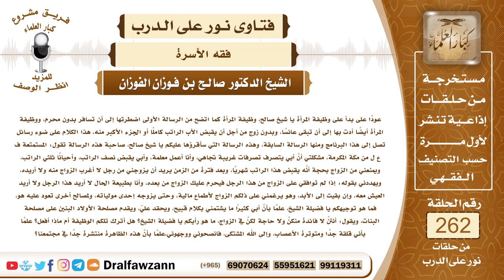4447- يمنع ابنته من الزواج طمعاً في راتبها والآثار المترتبة على ذلك الحرمان - الشيخ صالح الفوزان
السؤال: جزاكم الله خيراً وأحسن الله إليكم، عوداً على بدأ على وظيفة المرأة يا شيخ صالح، وظيفة المرأة كما اتضح من الرسالة الأولى اضطرتها إلى أن تسافر بدون محرم، ووظيفة المرأة أيضاً أدت بها إلى أن تبقى عانساً، وبدون زوج من أجل أن يقبض الأب الراتب كاملاً أو الجزء الأكبر منه، هذا الكلام على ضوء رسائل تصل إلى هذا البرنامج ومنها الرسالة السابقة، وهذه الرسالة التي سأقرؤها عليكم يا شيخ صالح، صاحبة هذه الرسالة تقول: المستمتعة ف ع ل من مكة المكرمة، مشكلتي أنَّ أبي يتصرف تصرفات غريبة تجاهي، وأنا أعمل معلمة، وأبي يقبض نصف الراتب، وأحياناً ثلثي الراتب، ويمنعني من الزواج بحجة أنَّه يقبض هذا الراتب شهرياً، وبعد فترة من الزمن يريد أن يزوجني من رجل لا أغرب الزواج منه ولا أريده، ويهددني بقوله: إذا لم توافقي على الزواج من هذا الرجل فيحرم عليك الزواج من بعده، وأنا بطبيعة الحال لا أريد هذا الرجل ولا أريد العيش معه، وإن بقيت إلى الأبد، وهو يرغمني على ذلكم الزواج لأطماع مالية، وحتى يزوجه إحدى مولياته، ولمصالح أخرى تعود عليه هو، فما هو توجيهكم يا فضيلة الشيخ، علماً بأنَّ أبي كثيراً ما يشتمني بكلام قبيح، ويحقد عليّ، ويقدم مصلحة الأولاد البنين على مصلحة البنات، ويقول: أنتنَّ لا فائدة منكنَّ ولا حاجة لكنَّ في الزواج، ما هو رأيكم يا فضيلة الشيخ؟ هل أترك تلكم الوظيفة أم ماذا أفعل؟ علماً بأني قلقة جداً ومتوترة الأعصاب، وإلى الله المشتكى، فانصحوني ووجهوني، جزاكم الله خيراً، علماً بأنَّ هذه الظاهرة منتشرة جداً في مجتمعنا؟
الجواب: هذا الوالد وغيره ممن يعمل عمله مخطئون وتصرفهم هذا تصرف باطل وظلم وجور في حق هؤلاء البنات، والواجب عليهم بموجب رعايتهم وقوامتهم على النساء أنهم إذا جاءهم خاطب يرضون دينه وأمانته ورضيت به المرأة أن يبادروا بالتزويج لأنها فرصة تفوت والمرأة وظيفتها الحقيقية ومنفعتها الحقيقية في الحياة هي الحصول على زوج صالح وعلى ذرية طيبة وظيفتها الحقيقية النافعة هي قيامها بأعمال البيت وبتربية الأولاد، وكفى بذلك وظيفة شريفة طيبة للمجتمع، لها أولا وللمجتمع ثانيا، فالواجب على هؤلاء الآباء أن يتقوا الله، ولا يظلموا بناتهم ويفوتوا عليهن فرصة الزواج بالأكفياء والصالحين من أجل الطمع في رواتبهن، فإن هذا يترتب عليه مضار لهؤلاء الفتيات وضياع لأعمارهن، وتفويت لفرصة الزواج، وقد يسبب هذا تعطلها عن الزواج إلى الأبد، فيكون الأب ظالما جائرا، خائناً لأمانته التي حمله الله إياها ولربما يتسبب هذا فيما لا تحمد عقباه من الوقوع في الفاحشة وضياع الأخلاق كما هو الحاصل في كثير من البلاد التي لا تهتم بتزويج النساء، فالحاصل أن على الآباء أن يتقوا الله وعلى أولياء النساء سواء كانوا الآباء أو غيرهم أن يتقوا الله، سواء كانوا الآباء أو غيرهم أن يتقوا الله في مولياتهم وأن يزوجوهن متى ما جاءت المناسبة الطيبة في ذلك وهذا خير لهن من الوظائف مهما بلغت الوظائف، فإن وظيفة المرأة الحقيقية هي الحصول على زوج صالح كفء والحصول على ذرية طيبة وصيانتها في بيتها والمحافظة على كرامتها.
 السائل: جزاكم الله خيراً وأحسن الله إليكم، إذا أدت الوظيفة يا شيخ صالح وبأي أسلوب من الأساليب إلى حرمان المرأة من حياتها الفطرية فما حكم هذه الوظيفة؟
 الشيخ: حكمها أنها حرام، الوظيفة التي تحول بين المرأة وبين الزواج وتفوت عليها الفرصة وتبقيها عانسا وتعرضها للفتنة وتسبب ضياع شبابها ونفور الخاطبين عنها، هذه الوظيفة تكون حراما لأنها يترتب عليها مضار فادحة في حقها.
 السائل:  جزاكم الله خيراً، الأموال التي يحصل عليها أولياء أمور النساء، سواء كانوا آباء أو إخوة أو غيرهم وهم يعضلون المرأة عن الزواج، ما حكم تلك الأموال التي يأكلونها من وراء ذلكم العمل؟
 الشيخ: الأموال التي يحصلون عليها عن طريق ظلم النساء والجور في حقهن ومنعهن من التزوج أموال محرمة لأنها ناتجة عن ظلم وعن جور في حق هؤلاء النساء فهذه الأموال تكون حراما عليهم.
 السائل:  جزاكم الله خيراً، تفضلتم شيخ صالح وبينتم الأحكام الشرعية المتعلقة بهذا الأمر، لكن هل تقترحون عملاً آخر عند الوظيفة يقال أو يشترط على الزوجة حتى لا تكون عرضة لظلم أولياء الأمور؟
 الشيخ: وظيفة المرأة إذا لم تتعارض مع مصلحتها ولم تتعارض مع عفتها وكرامتها إذا تيسرت لها وظيفة لا تتعارض مع ما هي مهيأة له من الزواج ومن تربية الأولاد فلا بأس بها وكذلك لا يترتب عليها شيء من ضياع عفتها أو كرامتها أو تعرضها للفتنة أو الاختلاط بالرجال فإذا كانت وظيفة تتمشى مع قيامها بما أوجب الله عليها من حق زوجها وحق أولادها وقيامها في بيتها ووظيفة وأيضا لا تعرضها للفتنة ولا تجرها للسفر بدون محرم ولا تعرضها للاختلاط بالرجال فلا بأس بها أما إذا كانت بخلاف ذلك فإنها لا تجوز لها هذه الوظيفة لما يترتب عليها من المضار والمفاسد الكثيرة.

السيرة الذاتية :
للاشتراك في قناة الشيخ صالح الفوزان

10